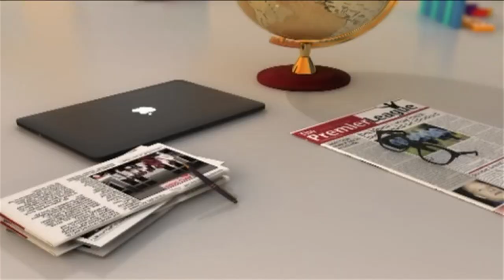Election 2020 Petition: Supreme Court hears substantive case today - AM Show on JoyNews (29-1-21)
Supreme Court hears substantive case today - AM Show on JoyNews (29-1-21)